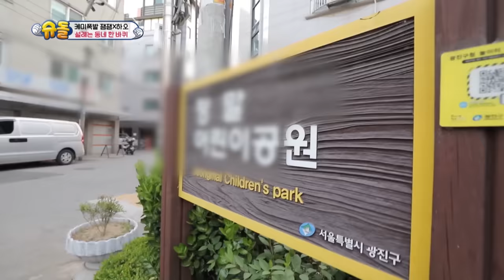Jam Jam and Haoh have a secret…! [The Return of Superman/2020.05.24]